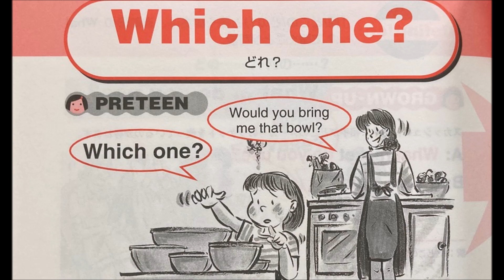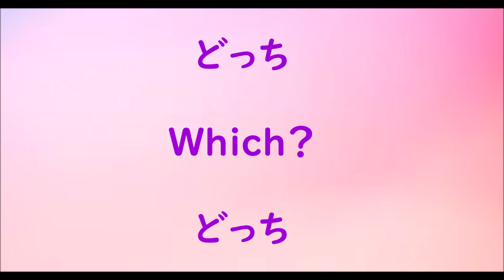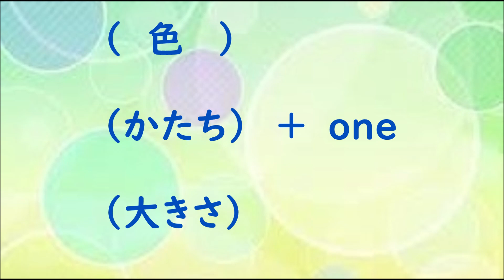Which one？ ~どれ~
Whクエスチョンの中ではあまり意識されない疑問詞のWhichですが、使い方は